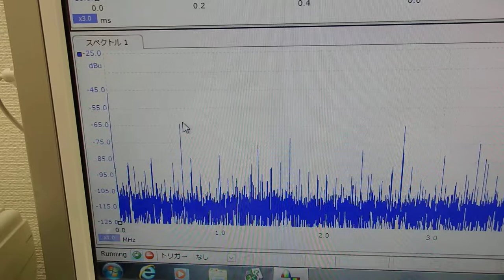‹液循環システム›による超音波の非線形制御技術 ultrasonic-labo